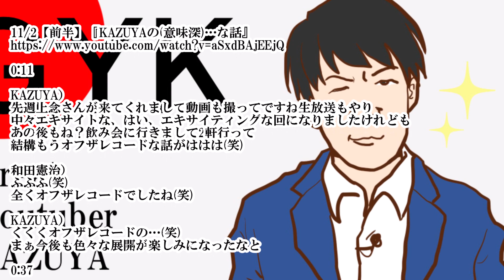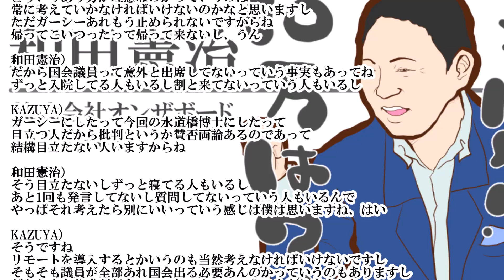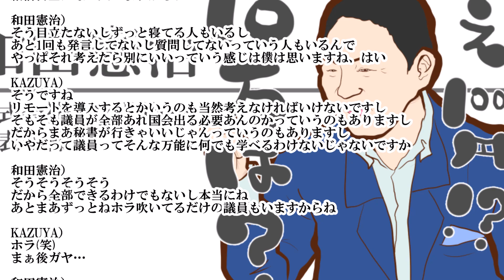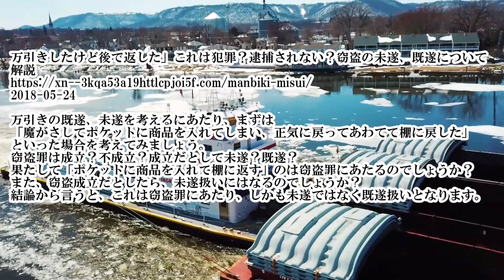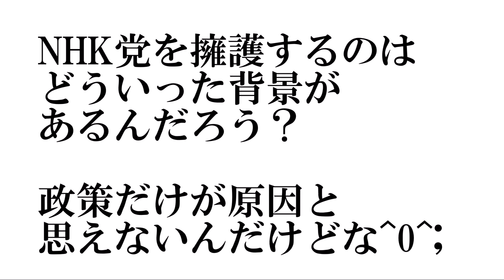KAZUYA氏「オフザレコードな話が笑」和田憲治「ホラ吹いてる議員もいますからね笑」 ※11/2【前半】『KAZUYAの(意味深)…な話』感想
●関連URL等

0:11

KAZUYA）
先週上念さんが来てくれまして動画も撮ってですね生放送もやり
中々エキサイトな、はい、エキサイティングな回になりましたけれども
あの後もね？飲み会に行きまして2軒行って
結構もうオフザレコードな話がははは(笑)

和田憲治）
ふふふ(笑)
全くオフザレコードでしたね(笑)

KAZUYA）
くくくオフザレコードの…(笑)
まぁ今後も色々な展開が楽しみになったなと

0:37
29:12

和田憲治）
（水道橋博士の件）こういう点で言えば
ガーシーが国会に来なくても別に療養してる人もいるわけだから
選挙で勝てばいいって形の話にもなっちゃいますね、はい

KAZUYA）
結局、国会とは何なのかっていうのを
今一度考える時期に来てるのかなというのは思いますよね
国会議員どれだけの人数が必要なのかとか
どういうあり方が理想なのかっていうのは
常に考えていかなければいけないのかなと思いますし
ただガーシーあれもう止められないですからね
帰ってこいつったって帰って来ないし、うん

和田憲治）
だから国会議員って意外と出席してないっていう事実もあってね
ずっと入院してる人もいるし割と来てないっていう人もいるし

KAZUYA）
ガーシーにしたって今回の水道橋博士にしたって
目立つ人だから批判というか賛否両論あるのであって
結構目立たない人いますからね

和田憲治）
そう目立たないしずっと寝てる人もいるし
あと1回も発言してないし質問してないっていう人もいるんで
やっぱそれ考えたら別にいいっていう感じは僕は思いますね、はい

KAZUYA）
そうですね
リモートを導入するとかいうのも当然考えなければいけないですし
そもそも議員が全部あれ国会出る必要あんのかっていうのもありますし
だからまあ秘書が行きゃいいじゃんっていうのもありますし
いやだって議員ってそんな万能に何でも学べるわけないじゃないですか

和田憲治）
そうそうそうそう
だから全部できるわけでもないし本当にね
あとまあずっとねホラ吹いてるだけの議員もいますからね

KAZUYA）
ホラ(笑)
まぁ後ガヤ…

和田憲治）
…？ガヤ…

KAZUYA）
ガヤとかホラとか、あっはっは(笑)

和田憲治）
そうそうそう
色々個性があってね

31:00
万引きしたけど後で返した」これは犯罪？逮捕されない？窃盗の未遂、既遂について解説
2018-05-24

万引きの既遂、未遂を考えるにあたり、まずは
「魔がさしてポケットに商品を入れてしまい、正気に戻ってあわてて棚に戻した」
といった場合を考えてみましょう。
窃盗罪は成立？不成立？成立だとして未遂？既遂？
果たして「ポケットに商品を入れて棚に返す」のは窃盗罪にあたるのでしょうか？
また、窃盗成立だとしたら、未遂扱いにはなるのでしょうか？
結論から言うと、これは窃盗罪にあたり、しかも未遂ではなく既遂扱いとなります。